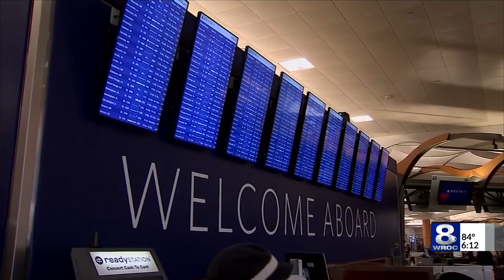Travel is slowly making a recovery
People are re-gaining confidence in flying